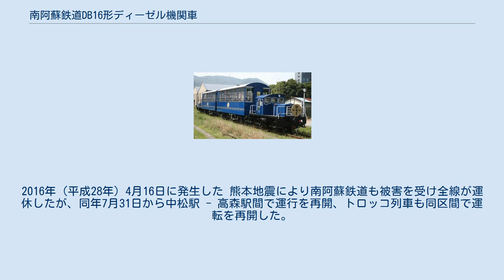南阿蘇鉄道DB16形ディーゼル機関車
南阿蘇鉄道DB16形ディーゼル機関車（みなみあそてつどうDB16がたディーゼルきかんしゃ）は、2007年（平成19年）にDB10形の代替用として2両が製造された南阿蘇鉄道のトロッコ列車牽引用ディーゼル機関車である。
 DB10形 平成筑豊鉄道に譲渡後の姿 1986年（昭和61年）4月に日本国有鉄道（国鉄）高森線を第三セクター鉄道に転換して開業した南阿蘇鉄道では、将来にわたって乗客が減少することが見込まれ、厳しい経営が予想されていたことから、早期に沿線外の乗客を誘致する施策をとり、トロッコ客車2両を機関車2両で挟む編成の観光列車を開業直後から運転してきた。
運転開始後30年近くを経過し、経年による機関車の性能低下が問題となったため、北陸重機工業でDB16形2両を新造、DB10形を置き換えた。
DB16形はDB10形の外観のイメージを残しつつ、エンジン出力を242.7 kW（330 PS）に強化している。
導入にあたり、日本宝くじ協会の助成を受けた宝くじ号である。
2007年（平成19年）3月からトラ700形2両を挟む編成で運転を開始し、同年5月にはTORA200形1両が編成に追加されている。
 DB10形のイメージを残すことを前提に外観が設計されている。
車体は茶系に塗装された。
 エンジンは、日産ディーゼル工業製PF6TA14ディーゼルエンジン（直列6気筒、排気量12,503 cc）、変速機は3要素1段2相形、正転2段、逆転2段液体式(8-1500)である。
客車2両を挟んで総括制御が可能である。
制動装置として自動空気ブレーキを備える。
 開業当初から、将来にわたる沿線旅客の減少が懸念された南阿蘇鉄道では、トロッコ列車の導入によって沿線外の旅客を誘致することが計画され、国鉄の無蓋貨車2両を、貨車移動機を改造したDB10形機関車2両で挟んで運転するトロッコ列車「ゆうすげ号」が1986年（昭和61年）7月26日から運転されていたが、経年による機関車性能の低下により、2006年（平成18年）の運転を最後にDB10形が廃車され、翌年以降の運転は新造されたDB16形が担い、客車も改装された。
3月から11月末の土日祝日を中心に運転され、夏休み、春休み、ゴールデンウイーク期間は平日も運転される。
2016年（平成28年）4月16日に発生した 熊本地震により南阿蘇鉄道も被害を受け全線が運休したが、同年7月31日から中松駅 - 高森駅間で運行を再開、トロッコ列車も同区間で運転を再開した。